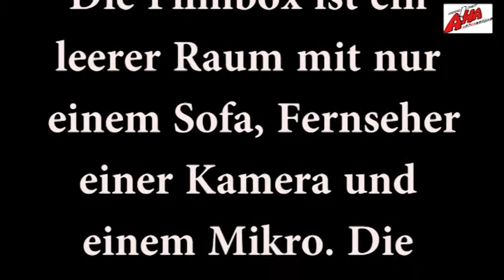JT Arthaberbad:Filmbox "Heimat"